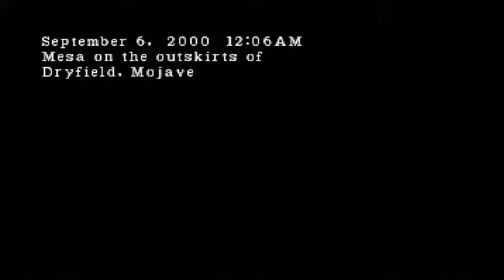Parasite eve 2 part 23 ambush